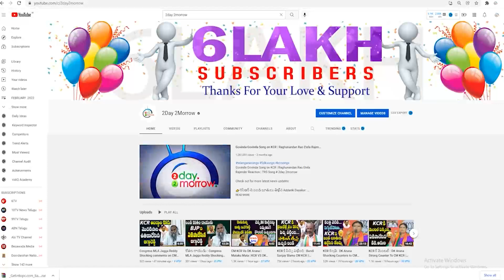Bandi Sanjay Sensational Comments On CM KCR & MLC Kavitha Over Delhi Liquor Scam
Bandi Sanjay Sensational Comments On CM KCR & MLC Kavitha Over Delhi Liquor Scam 2day2morrow Instagram